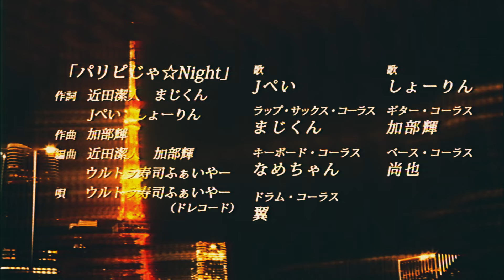ウルトラ寿司ふぁいやー「パリピじゃ☆NIGHT」【MUSIC VIDEO】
パリピじゃ☆NIGHT
作詞：近田潔人、まじくん、Jぺい、しょーりん
作曲：加部輝
編曲：近田潔人、加部輝、ウルトラ寿司ふぁいやー

バ先出会っちゃった　ワリと地味目なCool Girl
夜ナ夜ナ フルメイクのWeekend
浅キ夢ミシ　酔イモセズとは言うが　スパイ気取って

クラいクラいクラいよ　　コワいコワいコワいよ
デカいデカいデカい音　なんも聞こえない
キミはクイーン・オブ・ザ・パーリー
オレ キング・オブ・ザ・パンピー　どうすりゃいいのさ？

パリピじゃないけど Put your hands up!　乗り気じゃなくてもOK  (Are You Ready?)
パリピじゃないけど Put your hands up!　眼を覚ませ Party本能

Yah Yah Yah Yah Yah　Yah Yah Yah Yah Yah
Yah Yah Yah Yah Yah　手を叩け　(Clap Clap)
Yah Yah Yah Yah Yah　パーリーピーポー　グッモーニン

ねぇちょっと待ってそっとしといて (無理無理)
ショットなんて聞いてないって (無理無理)　C.U.E.R.V.O!? (Tequila!!)

Pump it up! マジだパンピーだ　湧き上がるこの衝動を感じな
見下げてごらん池の底のメダカ　強がりばかりのカリソメを
オレやっぱパリピじゃないやってLow-down⤵

ツラいツラいツラいよ　ヨワいヨワいよ酒　ヤバいヤバい世界グルグル廻りだす
キミはヒラヒラリDancin’　オレフラフラで Dreamin’　どうすりゃいいのさ？

パリピじゃないけど Put your hands up!　割り切れなくたっていいよ  (Let’s go crazy)
パリピじゃないけど Put your hands up!　呼び起こせ Party煩悩

Non party people　テンパって In da house?
Be party people　やっちゃっていいんじゃない？
Non party people　もしかして賢者タイム？
Be party people　もっとイケんじゃない？ イケんじゃない？
Cry Cry 暗い夜　ふがいふがいないや

パリピじゃないけど Put your hands up!　乗り切れなくてもOK  (Are You Ready?)

★MUSIC VIDEO
監督：田中紫紋
プロデューサー：菅井高志
出演：ひょうろく、飯田らうら、ウルトラ寿司ふぁいやー
ヘアメイク：亀田雅、中川美香

◆新春ワンマンSHOW「私立ウルトラ寿司学園 入学&卒業式」
2024/3/23(土)
OPEN 16:15 / START 17:00

◆会場
東京・渋谷duo MUSIC EXCHANGE

◆チケット（全自由）
一般発売中

‹通常チケット›
1枚：3,500円

‹ねずみ講チケット›
2枚チケット：6,500円
3枚チケット：9,000円
4枚チケット：11,500円
5枚チケット：13,000円

※３〜５枚チケットご購入者には、終演後にウルトラ寿司ふぁいやーのメンバーより直接、卒業証書を授与させていただきます。対象者の方はお手数ですが、終演後場内にてお待ちいただますよう、お願いいたします。

※別途ドリンク代

▼MUSIC
1st ALBUM"In鮪ダクション"